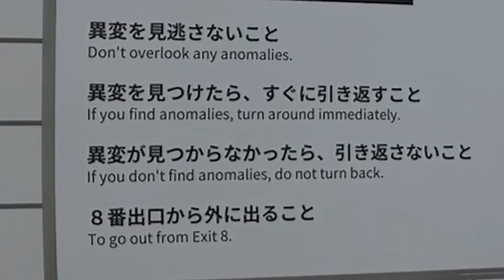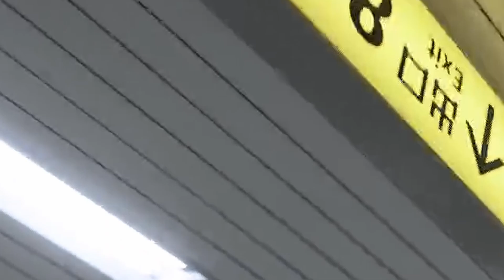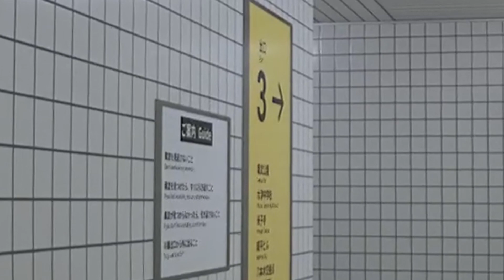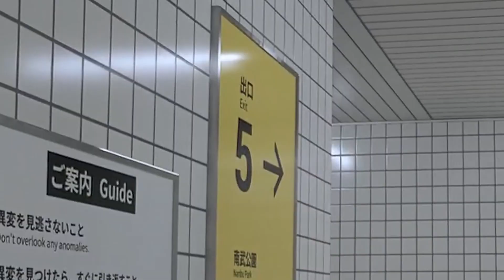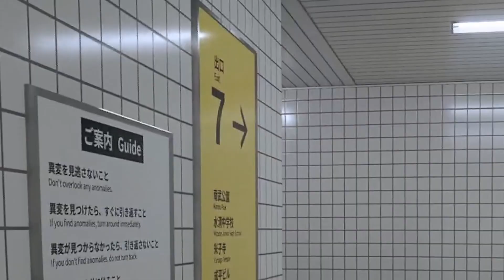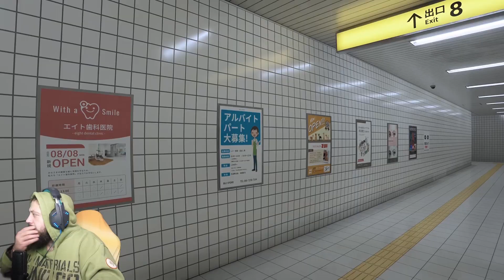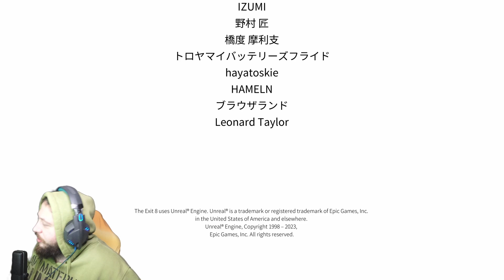THE EXIT 8: Non Riesco A Trovare L' uscita Numero 8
BANDIDOS, siamo entrati nel loop del gioco THE EXIT 8 e ovviamente non riesco a trovare l' uscita numero 8...forse, Godetevi lo spettacolo di uno dei giochi più SCAM di sempre

ENTRA NEL MONDO DI ZIO RENO E GUARDA QUI!!

-Il profilo STEAM di zio reno, per vedere quali giochi mi mandano in hype
-Lista AMAZON dello zio reno...piena di ca..ate
-Link per tutta la mia attrezzatura elettronica e di registrazione
-Link con le componenti del mio SUPER pc
-Link per le action figure su Amazon
-Link utili per componendi di gioco

I MIEI NEGOZIETTI DI FIDUCIA

E SEMPRE SE VUOI SUPPORTARMI TI LASCIO QUI DEI LINK UTILI

-Prova Amazon Prime GRATIS per 30 giorni
-Prova Amazon Music Unlimited GRATIS per 30 giorni
-Prova Amazon Audible gratis per 30 giorni